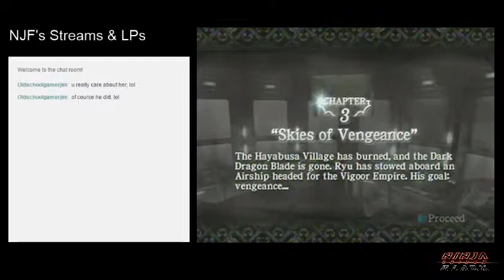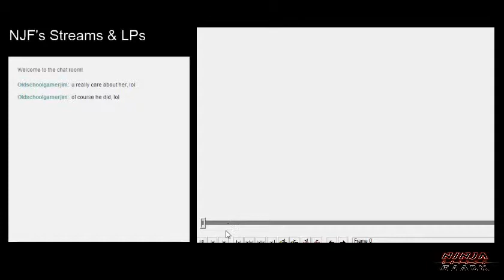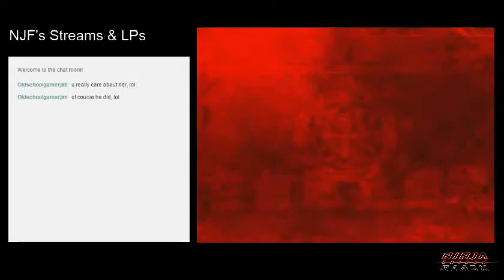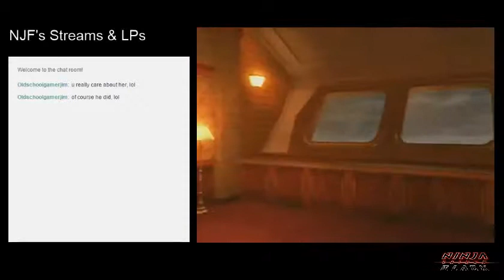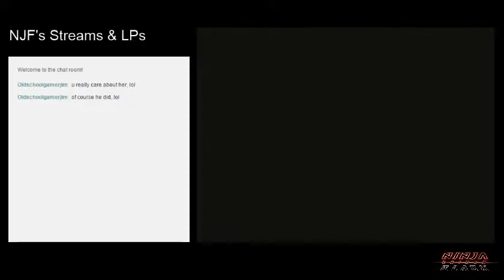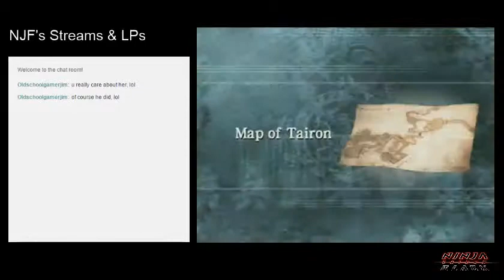NJF Plays Ninja Gaiden Black (03 - Ch. 03: Skies of Vengeance part 1)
"Hui!! He just got the map! Get him! We have been compromised!!" - NJF

"Oh, hello! This is awkward.." - NJF

"What's in these controls? What's going on here? This is like some crazy shit going on here! What is powering these machinery?! Human blood?!" - NJF

The Dark Dragon Blade is now in the hands of the Vigoor Empire. Ryu, now aboard an aircraft heading for the Vigoor Empire awaits his vengeance. But clearly Ryu will not get first class treatment. Ryu must survive this trip, even if that means taking down the ship.

Credit: myWizards for letting me use his image.